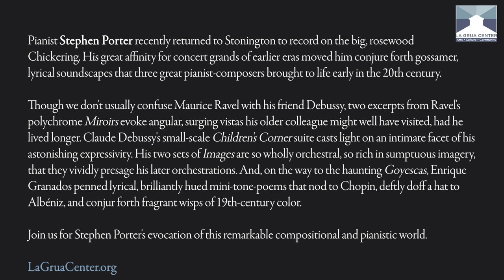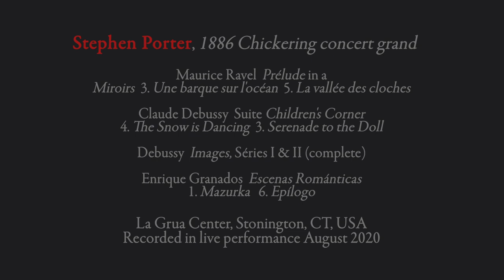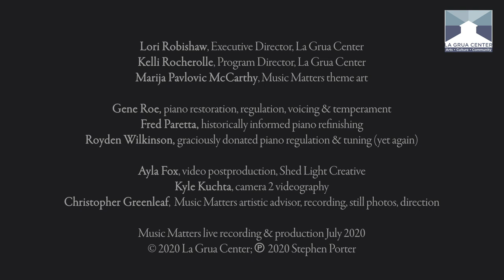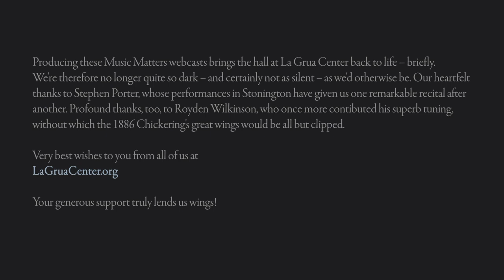Music Matters: STEPHEN PORTER, 1886 Chickering | Debussy, Ravel, Granados | La Grua Center, 08.2020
Music Matters A seventh webcast from La Grua Center
STEPHEN PORTER, 1886 Chickering concert grand
live recording in the empty hall
01:12 Ravel  Prelude in a  |  Miroirs Une barque sur l'océan  La vallée des cloches
14:43 Debussy Children's Corner  Serenade to the Doll  The Snow is Dancing
19:30 Debussy Images, Séries I & 2
Reflets dans l'eau  Hommage à Rameau  Mouvement
Cloches à travers les feuilles  Et la lune descend sur le temple qui fut  Poissons d'or
47:27 Granados  2 Escenas Románticas  Mazurka  Epílogo
Duration 54:50
In 2020, pianist Stephen Porter began his celebration of the 250th anniversary of Beethoven's birth at the Musica Prospettiva Festival (Torrita di Siena, IT). There he dovetailed Beethoven recitals with world premieres of works by composers from Sweden, Italy, and the US. As the pandemic took hold, all of his subsequent engagements were cancelled, rescheduled, or moved online. Among these were performances for Old First Concerts, San Francisco; Texas A&amp;M Central University; Temple College; the Nantucket Atheneum; Palomar College; St. Jude’s Children’s Research Hospital; and the Composer’s Voice Concert Series, New York City. Appearances with 2020 Grammy Award winner Krista River, mezzo-soprano, at Brandeis University and the Apple Hill Chamber Music Festival also vanished as the virus spread.

Stephen Porter forged a powerful connection to the music of Debussy and Ravel during extended study with pianist and teacher Paul Doguereau (1993-99), who received the Premier Prix from the Conservatoire de Paris in the 1920s. Doguereau played for Emma Bardac, Debussy’s wife, in the years just following the composer’s death, and was a protégé of Ravel, whom he accompanied on the 1928 tour of the United States. Porter was recently awarded four artist residencies at Cité Internationale des Arts, Paris (2011-18), which brought him numerous recitals in France.
Recorded August 2020, at La Grua Center, Stonington, CT, USA

As halls around our world remain dark, Music Matters, a decade-old concert series in Stonington, CT, is sharing notable performances by our artists on the La Grua YouTube channel.

Our small organization is all about engaging community through arts and culture in our beautiful performing space. We're doing our best to pivot to these new and evolving circumstances. If you're in a position to help us get to the other side, please visit the donation